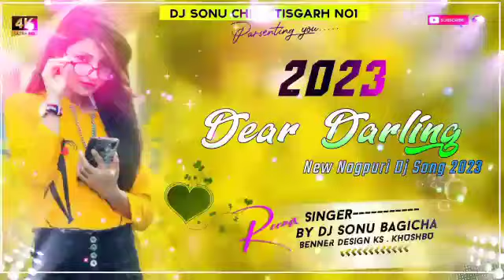Tum Hi Aana Remix Dj|| Hindi